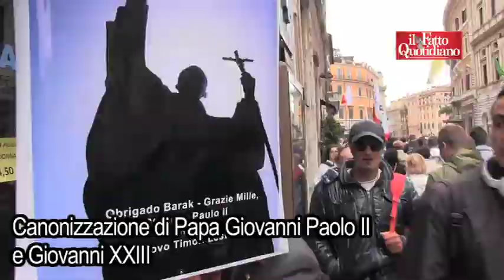Papi santi, vox fra i fedeli: “Esperienza unica. Aspettavo questo momento dal 2005”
"Ho passato la notte all'aperto fra la gente che spingeva in attesa che aprissero via della Conciliazione ma ne è valsa la pena, un'esperienza unica". "Non facevo altro che piangere", dice un'altra pellegrina